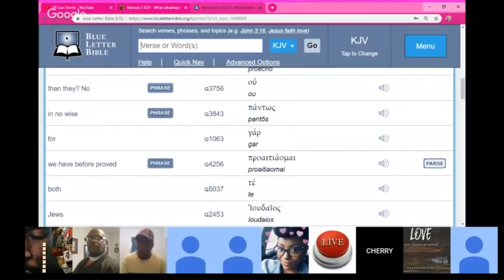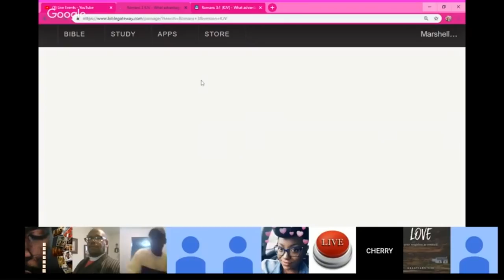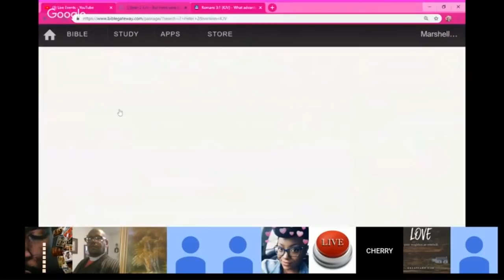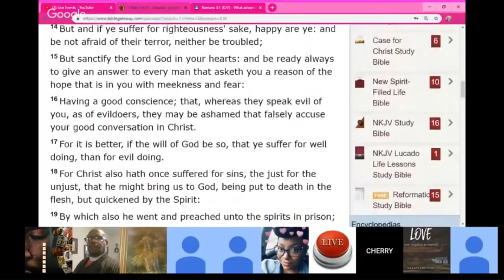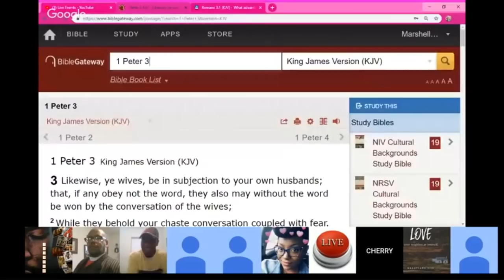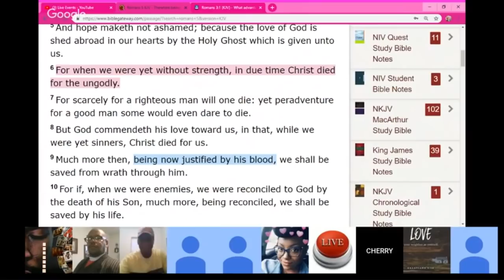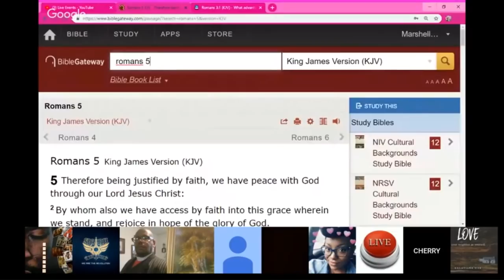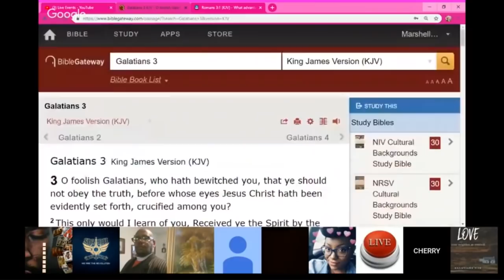ssoreal vs Guerilla Hebrew Did Jesus Die for all people